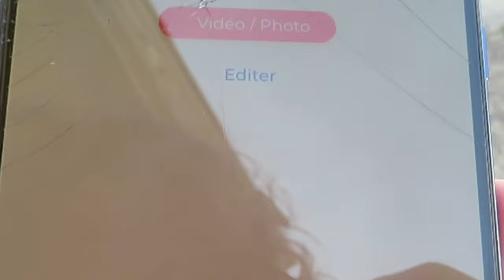Ligne K4 de Tourny a Coulounieix Bourg (en Déviation) [TIMELAPSE](Le Péribus / Périmouv)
Mercedes-Benz Citaro C2 K numéro 723.

Pardon pour la faute d'orthographe sur "Les Quatres Routes" quatre ne s'écrit pas avec un "S".

Bonjour à tous et à toutes, je reviens sur la ligne K4 (que j'avais déjà faite en 2018) mais cette fois sur l'itinéraire complet ! Je ferais bientôt le retour puis l'axe Tourny Dojo pour votre plus grand plaisir !

⚠ NOUVEAU RÉSEAU DECEMBRE 2020 ⚠
sous réserve de changements le 30 Août 2021

LIGNES MAJEURES :

LIGNE A: Centre Hospitalier - Pont de la Beauronne - ZAE Marsac
LIGNE B: Gare SNCF - Boulazac Centre Commercial
LIGNE C: Aquacap - Les Lilas Hôpital - Mériller - ZAE Marsac
LIGNE D: Tourny - Trélissac Les Garennes (par Les Maurilloux et Francheville)

LIGNES DE QUARTIER (K) :

LIGNE K1 : Maison Rouge (par Verdun et Puyrousseau ou par Restaurant Universitaire) - Tourny - Pôle Universitaire Grenadière - Champcevinel Bourg
LIGNE K2 : Champcevinel Bourg (par Barberousse et Écoles des Romains ou par Rte de Paris) - Tourny - La Rudeille
LIGNE K3 : La Feuilleraie (par Lesparat, Les Mondis et Gay Lussac ou Boisserie) - Place du 8 Mai - Pépinière
LIGNE K4 : Cré@vallée Nord - Coulounieix Bourg - Tourny - Dojo Départemental (ligne prolongée jusqu'à Saint-Augutre, dès le 30 Août 2021)
LIGNE K5 : Halte Ferroviaire Boulazac (Gare) - Trélissac Les Garennes (par Boulazac Centre Commercial et La Feuilleraie ou Bareyrou)
LIGNE N : Pem - Tourny - Jean Clédat

LIGNES EXPRESS :

LIGNE e1 : ZAE Marsac - Aquacap (par Stade Francis Rongiéras)
LIGNE e2 : Taleyrand Périgord - Fromarsac
LIGNE e3 : Pem - Charriéras
LIGNE e4 : Tourny - La Feuilleraie (par les Romains)
LIGNE e5 : Pem - Le Suchet
LIGNE e6 : Pem - Cré@vallée (par les Crouchaux et RN21)
LIGNE e7 : Les Lilas Hôpital - Place du 8 Mai - Cré@vallée

LIGNE R1 : La Feuilleraie - Antonne et Trigonant ESAT (par Boulazac Centre Commercial)
LIGNE R2 : Trelissac Les Garennes - Les Pinots
LIGNE R3 : Les Pinots - Aquacap (par Réjaillac)
LIGNE R4 : Mériller - ZAE Marsac (par Payenché)
LIGNE R5 : Mériller - Chambon (par ZAE Marsac)
LIGNE R6 : Gour de l'Arche Poste - Maison des Compagnons
LIGNE R7 : Gour de l'Arche Poste - Le Charpré
LIGNE R8 : Boulazac Centre Commercial - Jaunour
LIGNE R9 : Place du 8 Mai - Stèle de Lesparat
LIGNE R10 : Place du 8 Mai - Notre Dame de Sanilhac Poste
LIGNE R11 : Place du 8 Mai - Héliodore
LIGNE R12 : Boulazac Centre Commercial - Le Change Pl. Eugène Leroy (ligne disponible dès le 30 Août 2021)

Rejoins ARNAUDIN sur les réseaux !